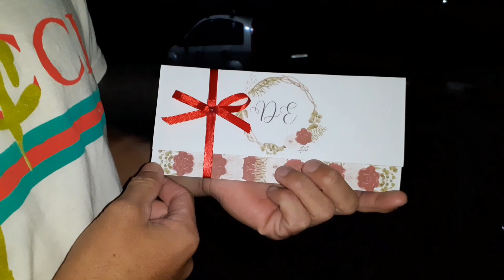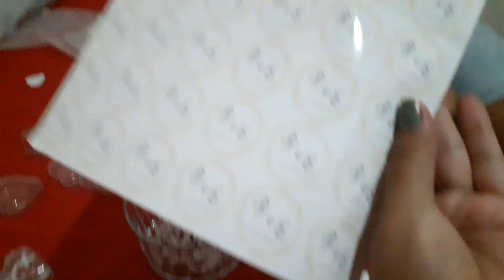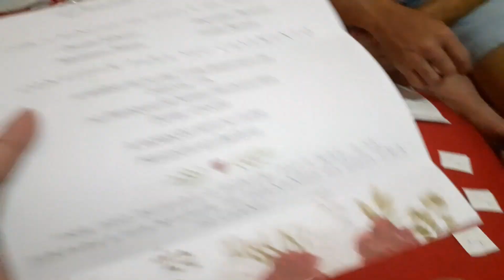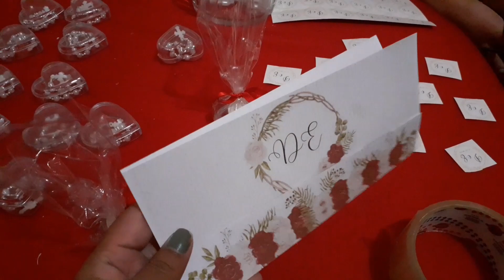Preparativos para o nosso casamento